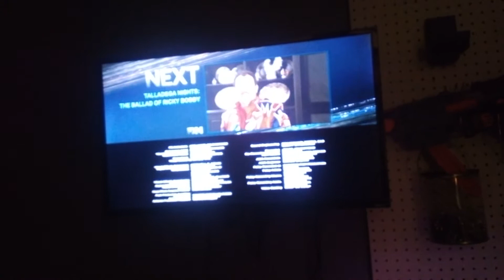Mike And Dave Need Wedding Dates (2016) Credits FXM (2022)